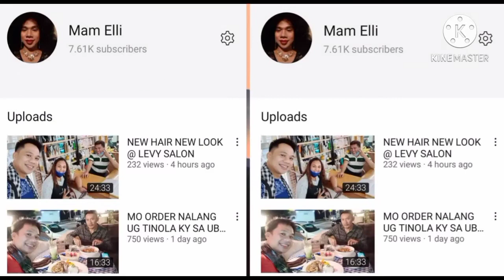UNBOXING MY NEW CELLPHONE